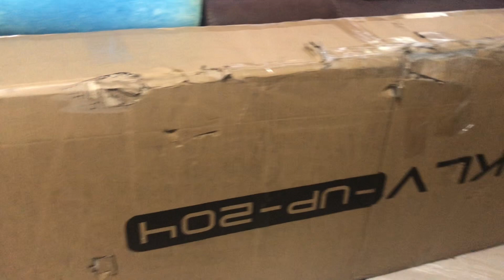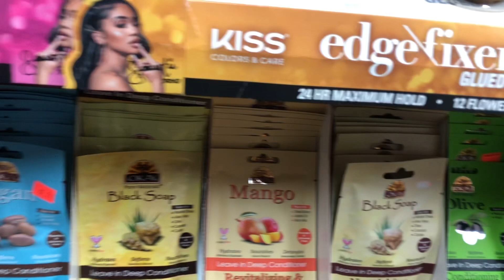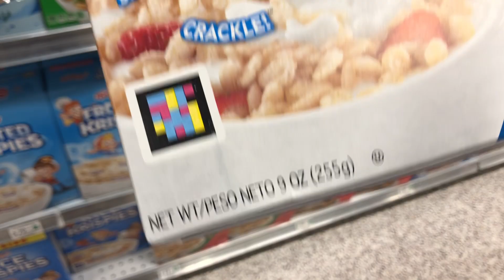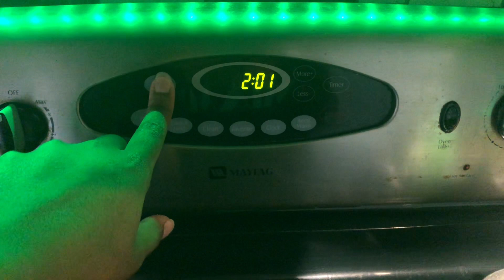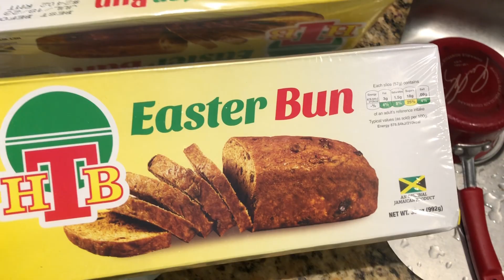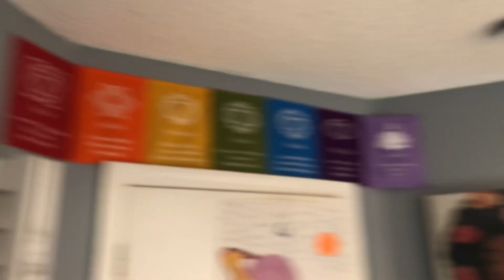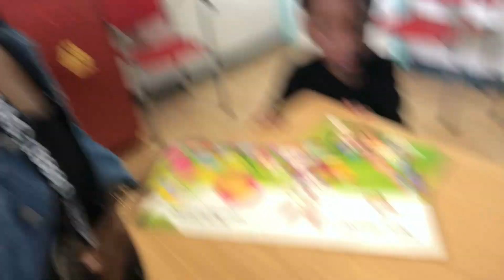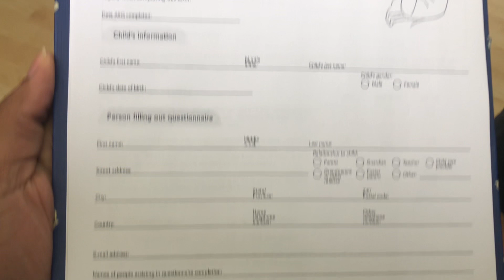MAZI DOCTORS CHECKUP, EASTER, PARKDAY, WIC SHOPPING, ROOM MAKEOVER